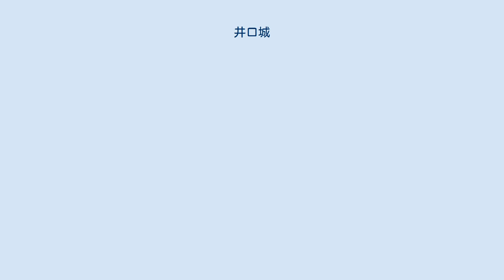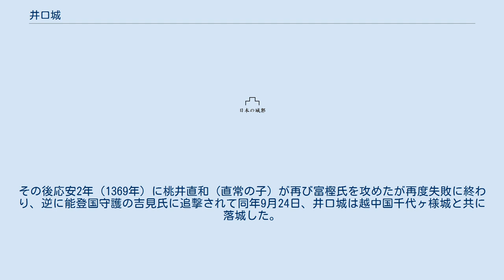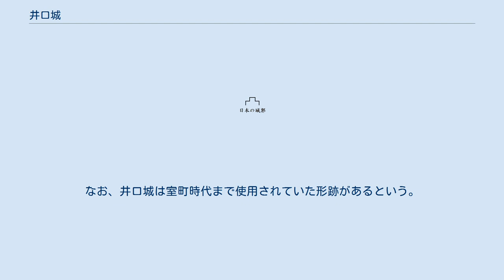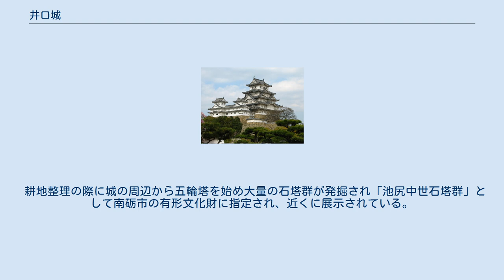井口城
井口城（いのくちじょう）は、富山県南砺市池尻（旧・井口村）に在った日本の城（平城）。
南砺市指定史跡。
なお同県下新川郡朝日町大家庄に在った井口城も同じく井口氏の居城である。
 規模は東西135メートル、南北99メートル。
東西に長い方形の主郭を堀で囲い、堀を挟んだ東側には出丸が在った。
 詳しい築城年代は不明だが、鎌倉時代後期に付近を支配していた豪族井口氏が拠っていたと云い、恐らくこの時期に築かれたものと思われる。
井口氏は『越登賀三州志』によると藤原利仁の後裔である斎藤氏の流れを汲み、中世に越中国礪波郡で勢力を誇った石黒氏を始め野尻氏や宮崎氏等越中国の有力国人の多くは井口氏の流れを汲むとしている。
また『富樫家譜』には藤原利仁の三男光義を井口氏の始まりとしているが、『尊卑分脈』にはその名が無く、疑問が残る。
また、古代の在地首長で越中国司も務めた利波臣の後裔とする説もある。
この辺りは石黒氏の系図問題が絡むなどして難解であり、詳述を避ける。
 南北朝期初頭、井口氏は越中国守護名越時有の子名越時兼と共に中先代の乱に参加したり、足利尊氏の御教書を得た越中国守護普門年清に従って挙兵して越中国国司中院貞清と戦いこれを石動山にて敗死させたりと活発に動いている。
正平年間（1346年 - 1370年）になると南朝方の有力者だった越中国守護桃井直常が越中国庄ノ城を拠点として周辺を支配した。
井口氏はこれに従い井口城は庄ノ城の支城として機能した。
井口氏が野尻氏らと共に直常の配下として各地を転戦している様子が『太平記』に見える。
康安2年（1362年）には直常が信濃国より越中国へ侵入して兵を集め、北朝方であった加賀国守護の富樫氏を攻めるも撃退されて井口城へと逃げ帰っている（『太平記』）。
その後応安2年（1369年）に桃井直和（直常の子）が再び富樫氏を攻めたが再度失敗に終わり、逆に能登国守護の吉見氏に追撃されて同年9月24日、井口城は越中国千代ヶ様城と共に落城した。
桃井勢は越中国松倉城へと逃れた。
 井口氏はそれに従って越中国大家庄（現富山県下新川郡朝日町大家庄）へと拠点を変えたとみられるが、その時期が井口城が落城した時なのか、それ以前なのか、はたまた南北朝期より前に既に移っていたのかは判然としない。
もしくは元々同族が大家庄に居住していたか。
なお、井口城は室町時代まで使用されていた形跡があるという。
 主郭の形跡は何とか確認出来るが、墓地となっている。
堀は水田へと形を変え、地表面での形跡は皆無である。
石碑と案内板が建つのみで、往時の面影は少ないが、これまでの発掘調査により城域南東部で2重の堀が見つかり、城の使われた期間は南北朝時代～室町時代・戦国時代前期の2時期に分かれることなどが判明した。
1992年（平成4年）1月10日に市の史跡になった。
 耕地整理の際に城の周辺から五輪塔を始め大量の石塔群が発掘され「池尻中世石塔群」として南砺市の有形文化財に指定され、近くに展示されている。
これらの石塔群は井口城に関連しているものと思われる。